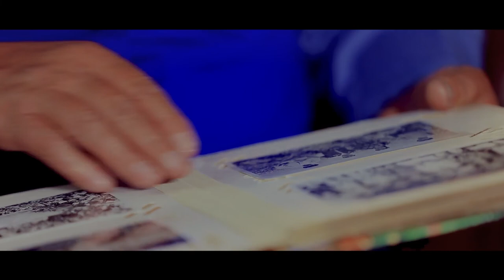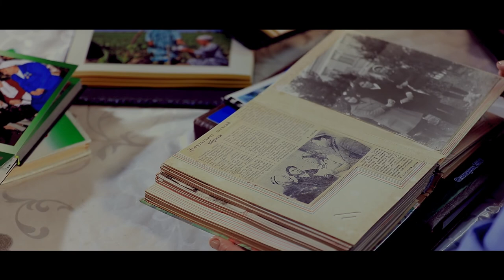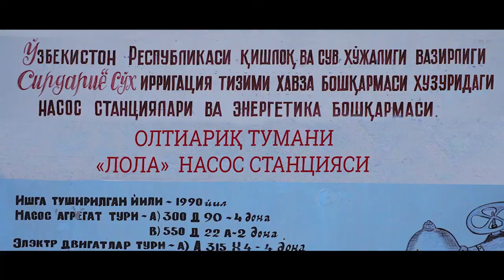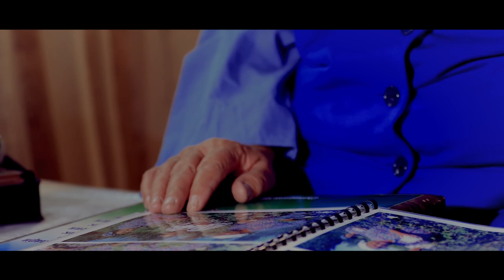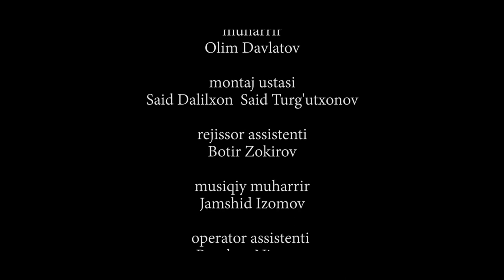Oʻzbekiston Qahramoni - Lola Murodova